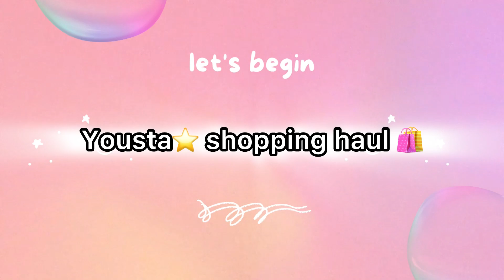Yousta⭐️ shopping haul 🛍️ || shopping under 199/- ||everything under ₹199 summer shopping#ur_muskan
Hello my yt family